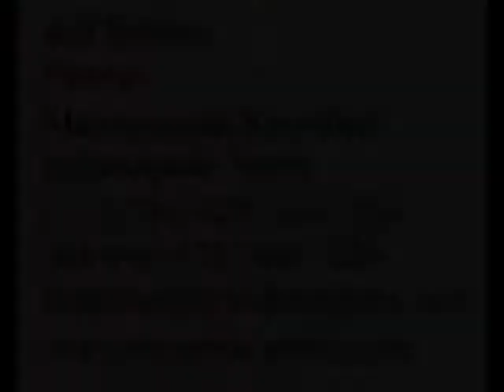Lean Sigma - Michigan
This is a short video describing a current search I have for Lean Sigma in Michigan.